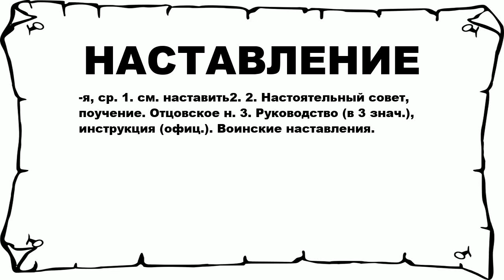НАСТАВЛЕНИЕ - что это такое? значение и описание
Хочешь знать что значит НАСТАВЛЕНИЕ? тогда слушай до конца. n n -я, ср. 1. см. наставить2. 2. Настоятельный совет, поучение. Отцовское н. 3. Руководство (в 3 знач.), инструкция (офиц.). Воинские наставления. n n Больше слов